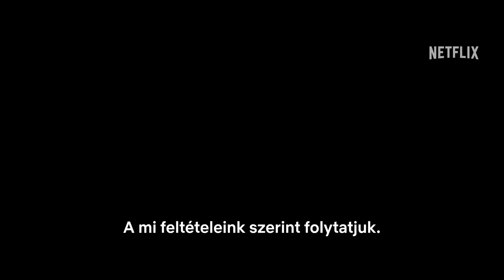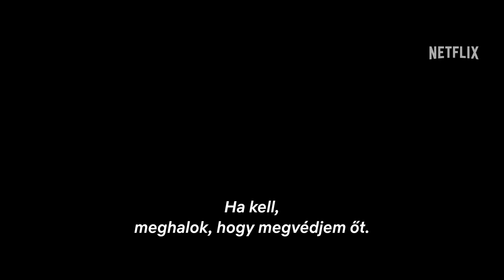ANYA | Jennifer Lopez | Hivatalos előzetes | Netflix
EGY ANYA BOSSZÚJA. Miután évekig bujkált az alaszkai vadonban, egy halálos bérgyilkos visszatér, hogy megmentse a lányát, akit eddig csak messziről szeretett. Nézd meg az ANYA című filmet, melynek főbb szerepeiben Jennifer Lopez, Joseph Fiennes, Lucy Paez, Omari Hardwick, Paul Raci és Gael Garcia Bernal látható kizárólag a Netflix műsorán május 12-től.

A Netflixről:
A Netflix a világ vezető szórakoztató streamingszolgáltatása, amely több mint 190 országban, 231 millió fizetett díjcsomaggal rendelkező előfizető számára kínál filmeket, tévésorozatokat, dokumentumfilmeket és mobiljátékokat nagy választékban és számos nyelven. Az előfizetők bármikor elindíthatják, megállíthatják és folytathatják a tartalmak megtekintését akkor és ott, ahol csak akarják – a díjcsomagot pedig bármikor módosíthatják.